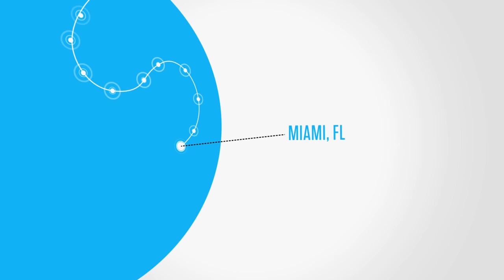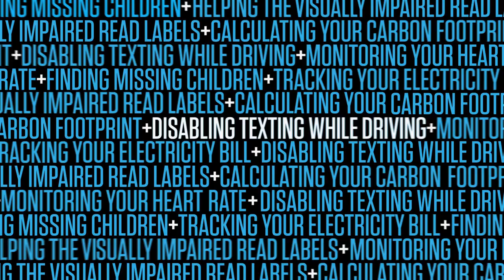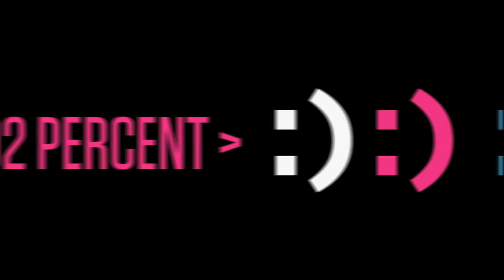Mobile Year in Review 2010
*UPDATED: NEWLY RELEASED 2011 MOBILE YEAR IN REVIEW*

Video by Mobile Future 2010 was the year mobile connected the world. With stunning statistics, facts, and visual cues, this video takes a tour of key consumer and technology mobile trends across an eventful year. Some highlights of the video include

Massive increase in apps downloaded:
- FIVE BILLION apps downloaded - up from 300 million in 2009

Whopping expansion of location-based services
- FIVE MILLION Foursquare users -- up from 200,000 users in 2009

Surge in mobile social media platforms
- 347 PERCENT growth in Twitter mobile usage
- 200 MILLION mobile Facebook Users
- 100 MILLION YouTube videos played on mobile devices everyday